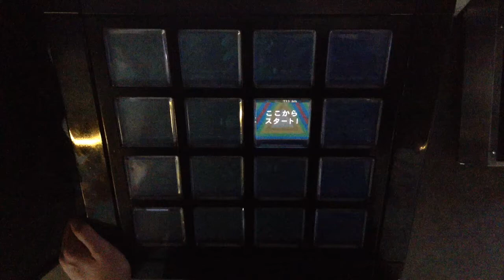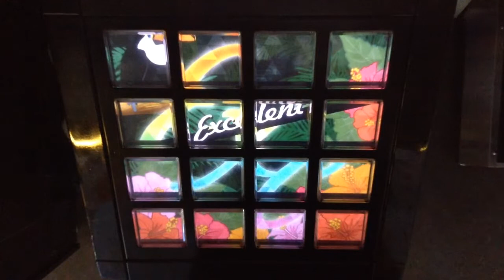[jubeat]「Sweet Love」[EXT] EXC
Player:RIKO.B-1(び〜)

アーティスト:ときめきメモリアル Girl's Side 4th Heart
Lv:7